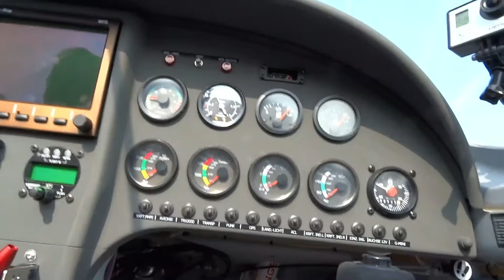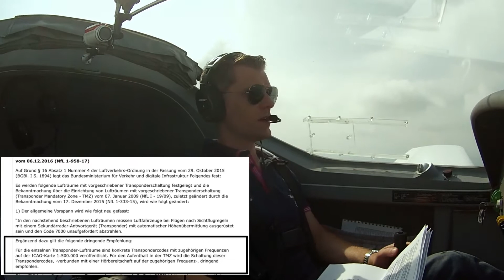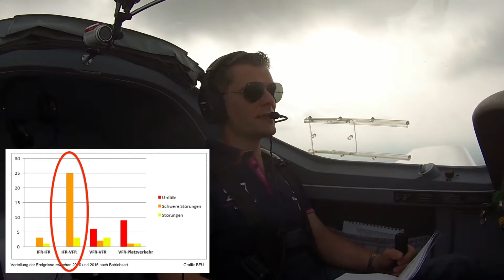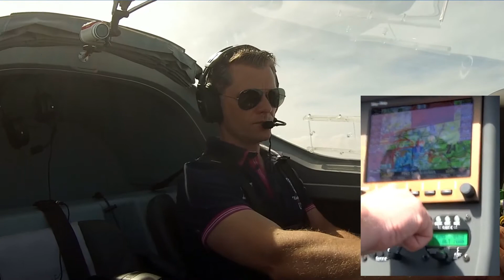✈ Flug nach Saarlouis mit einer WT9 Dynamic | TMZ-Codes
VFR-Flug von Worms EDFV zum Flugplatz Saarlouis EDRJ mit einer Aerospool WT9 Dynamic.
Unterwegs werden die neuen Monitoring Codes oder auch "Listening Squawks" in den TMZ im Deutschen Luftraum erklärt.

Achtung! Seit dem 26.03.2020 ist die Schaltung des veröffentlichten Transpondercode und die Hörbereitschaft Pflicht und nicht mehr nur eine dringende Empfehlung wie noch im Video angegeben. Siehe

Für die UL-Ausbildung empfehle ich diese Literatur